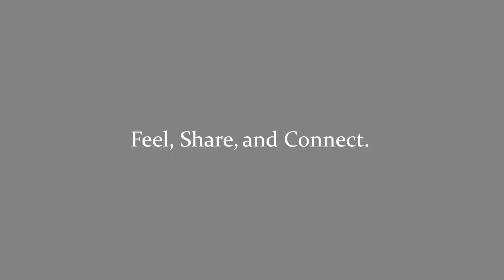UAMA1004MAY2019 Feel it, share it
Every occasion, there’s always mamak. This video is to show the seamless bond of Mamak and every Malaysia’s life.

Special thanks to:
Restaurant Maha Maju
Restaurant Ghany Corner
Restaurant Nash Bistro
Restaurant AL Hijrah